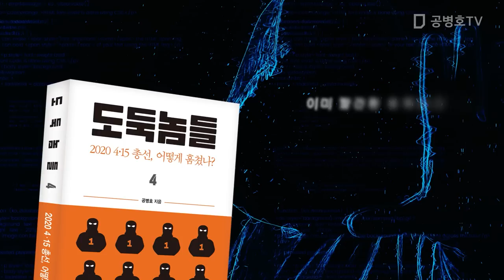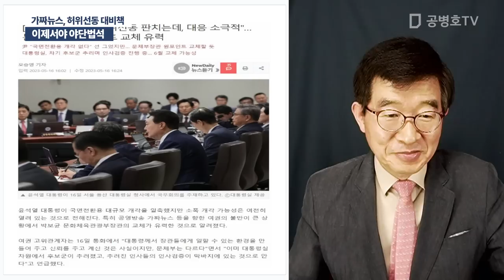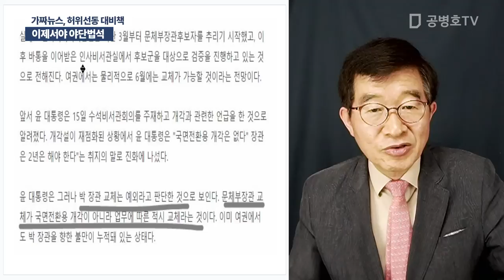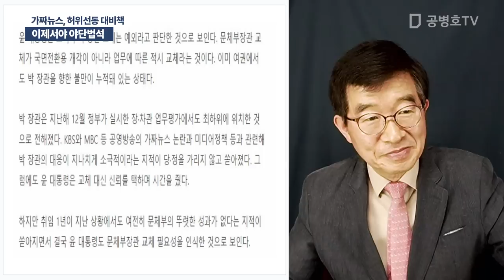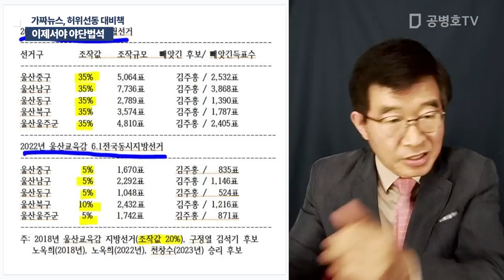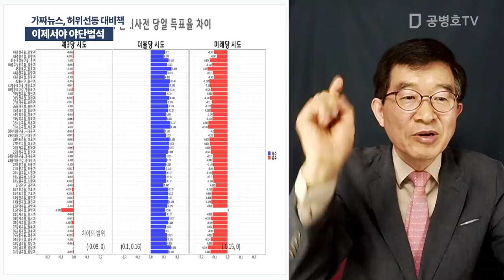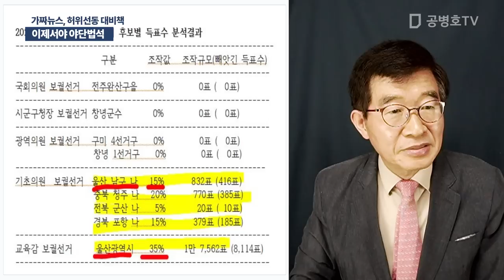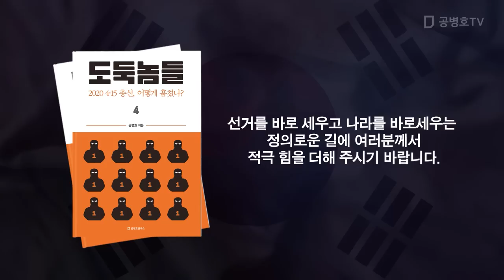이제야 야단법석 / 가짜뉴스, 허위선동 대비책 [공병호TV]